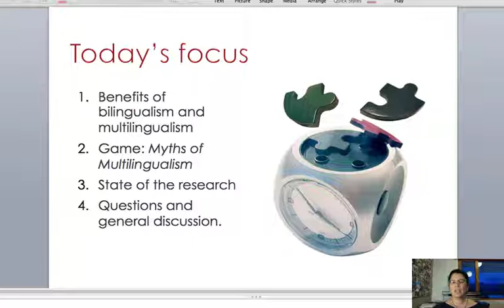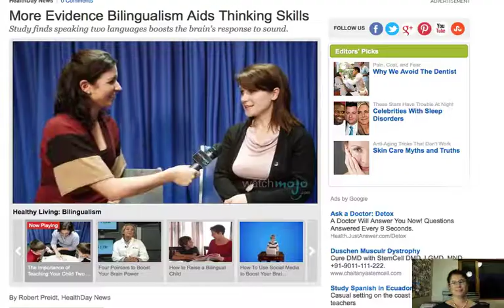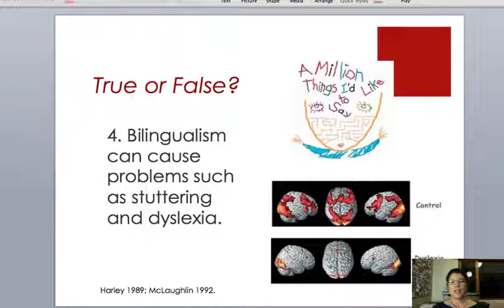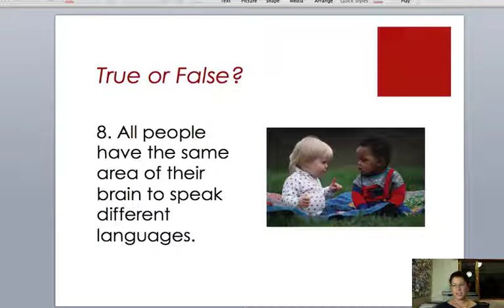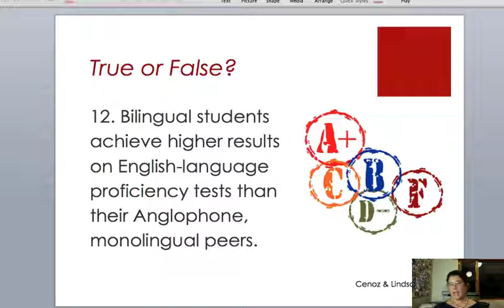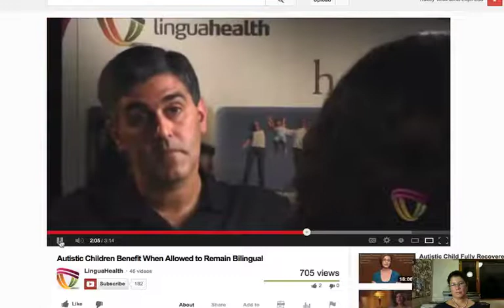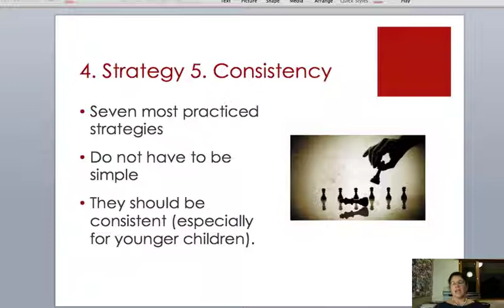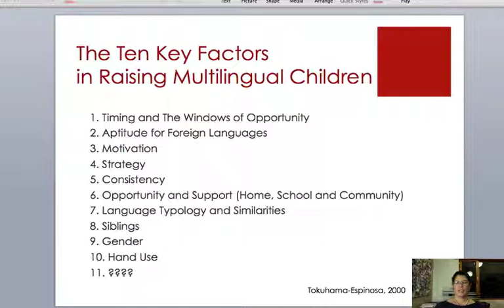Ten Key Factors that Influence Successful Bilingualism and Multilingualism by Tracey Tokuhama